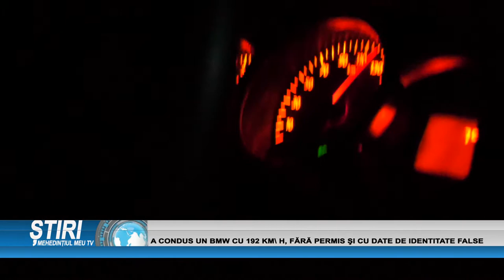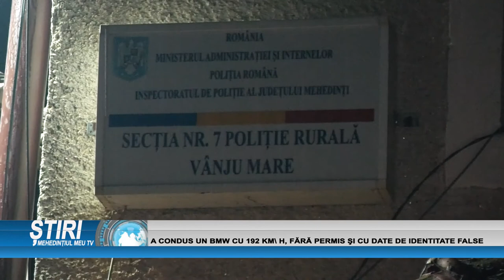A CONDUS UN BMW CU 192KM\H, FĂRĂ PERMIS ȘI CU DATE DE IDENTITATE FALSE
Un severinean a fost prins în localitatea Recea în timp ce conducea  un bolid cu 192 km\ h.  Bărbatul în vârstă de 30 de ani , nu avea drept de conducere , având permisul suspendat. Mai mult decat atât, le-a prezentat poliţiştilor date de identitate false.